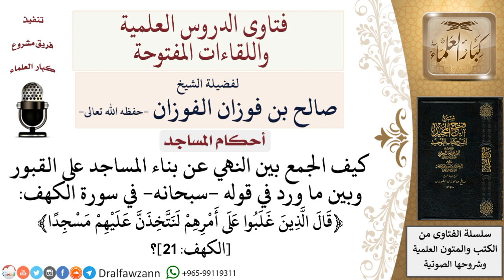كيف الجمع بين النهي عن بناء المساجد على القبور وبين قوله سبحانه ﴿لنتخذن عليهم مسجدا﴾؟